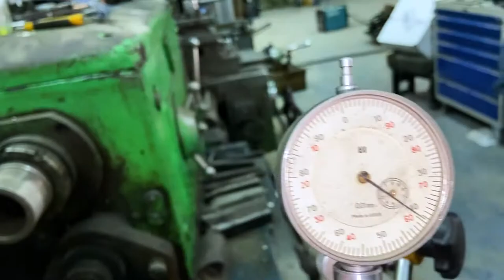Ремонт балки Hyundai County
реставрация, балки
Hyundai County по аналогии можно сделать форд, ситроен и все остальные грузопассажирские авто